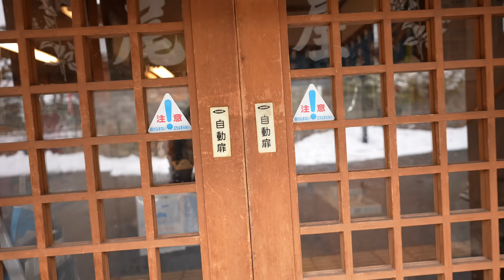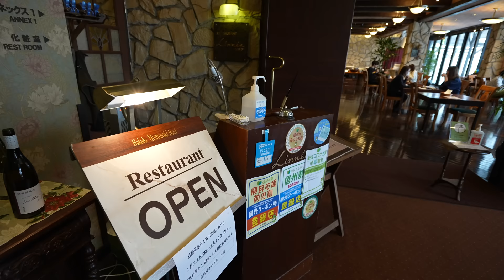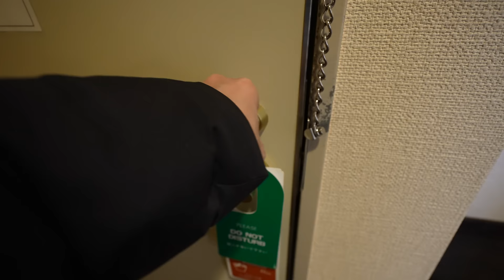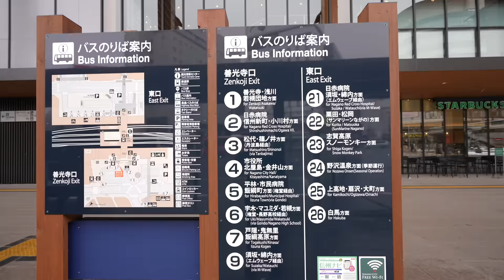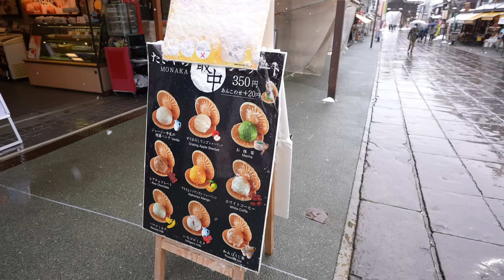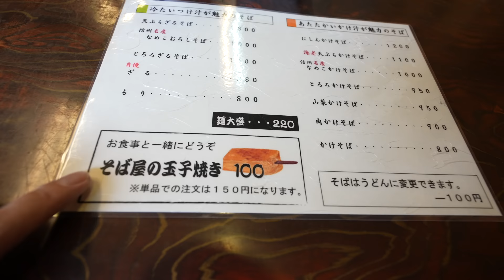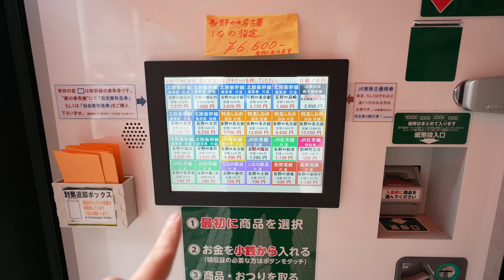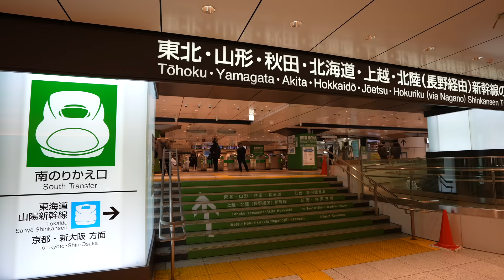Snow Town Food Street and Beautiful Temple Covered by Snow "Zenkoji" in Nagano Ep.337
Heading back to Tokyo from Nagano Prefecture, visit one of the most beautiful temple covered by snow "Zenkoji", eating Soba in a heavy snow day! Shinkansen with snow was really beautiful too! Hope you enjoy virtual travel to Japan though this video! ^^